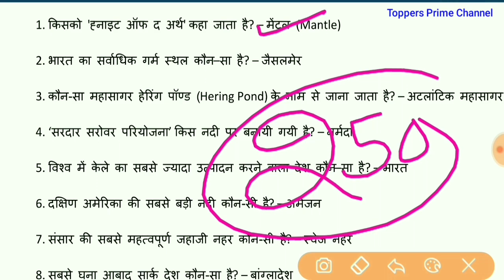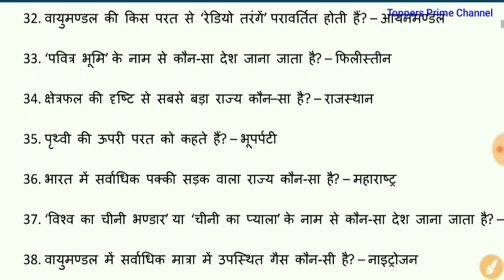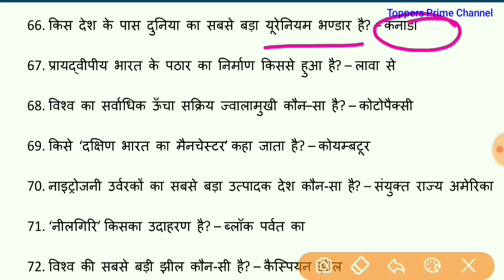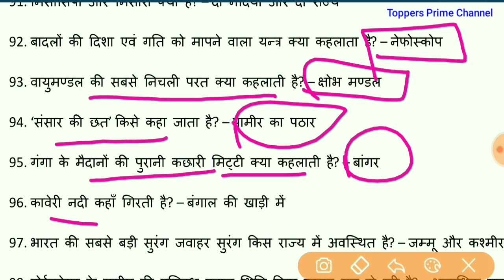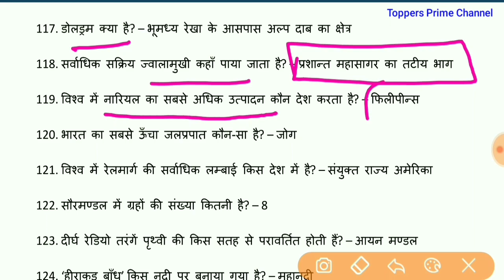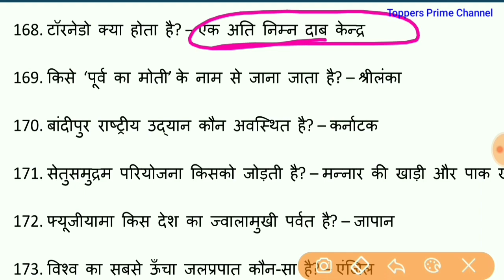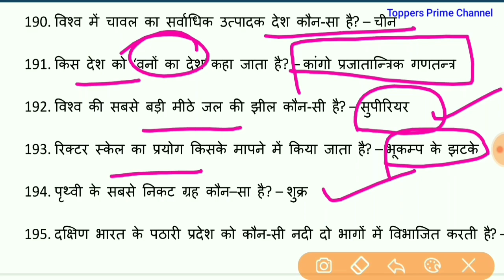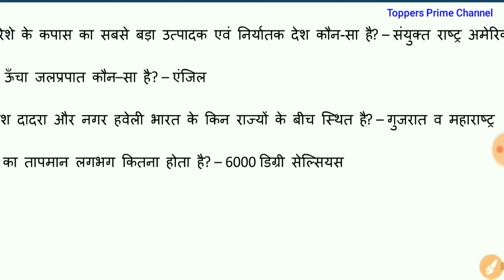General awareness 9 || Haryana Police Constable/Clerk/Patwari/Gram sachiv || Haryana highcourt clerk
General awareness 8 || Haryana Police Constable/Clerk/Patwari/Gram sachiv || Haryana highcourt clerk

Mock-test 9

Important questions of general awareness.
These will help you in your exam